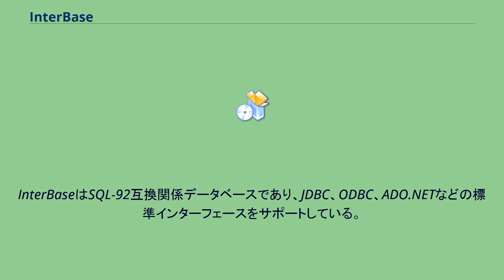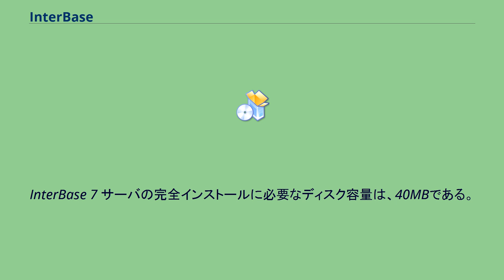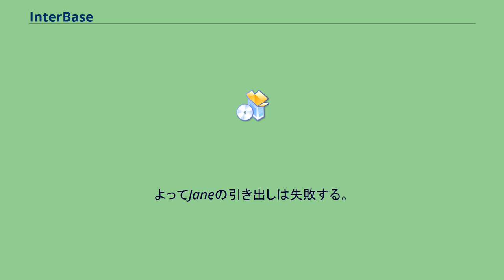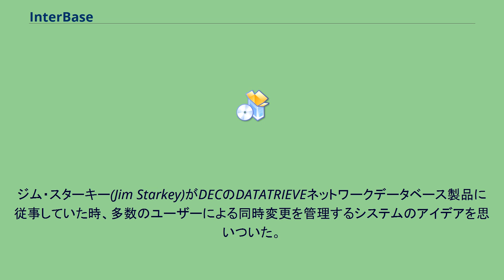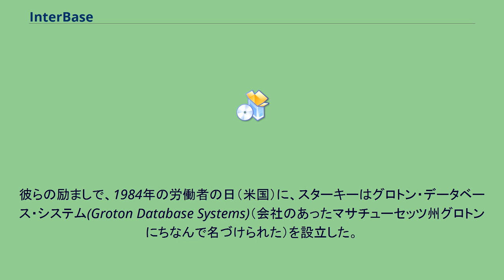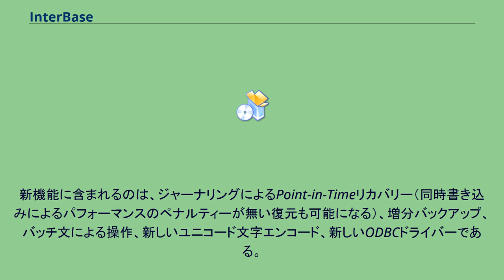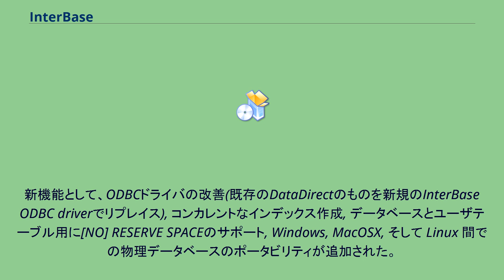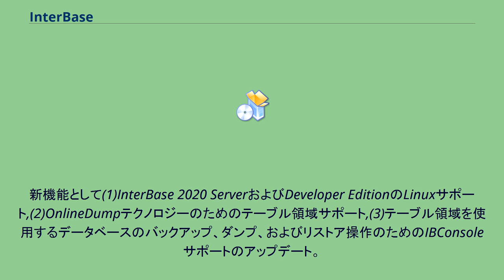InterBase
InterBase (インターベース) は、エンバカデロ・テクノロジーズが開発・販売している関係データベース管理システム (RDBMS) である。
InterBaseの特徴は、他のデータベース管理システムと比較して小さなフットプリントであること、必要最小限の管理で運用可能であることが挙げられる。
マルチ・ジェネレーション・アーキテクチャーである。
InterBaseはLinux、Windows、macOSオペレーティングシステム (OS) で作動する。
多くの点で、InterBaseは標準的である。
InterBaseはSQL-92互換関係データベースであり、JDBC、ODBC、ADO.NETなどの標準インターフェースをサポートしている。
しかし、他の製品と異なる特徴的な機能も存在する。
InterBase 7 サーバの完全インストールに必要なディスク容量は、40MBである。
これは競合する多くのデータベースサーバのクライアント・アプリケーションのインストールに必要なディスク容量より小さい。
サーバのユーザーのアイドル時のメモリ使用量は極めて小さい。
InterBaseのクライアントに必要な最低限のディスク容量は、400KBである。
InterBaseは通常は、常勤のデータベース管理者を必要としない。
組み込み用データベースにも適しており、M1エイブラムス戦車の中央射撃管制システムに使用されたとされる。
並行性制御 マルチ・ジェネレーション・アーキテクチャーとは、InterBaseのマルチバージョン並行処理制御の実装のことである。
InterBaseはこの技術を使用した2番目の商用データベースである。
ちなみに1番目は、DECのRdb/ELNである。
1)データベースには並行性制御が必要であり、そのためにロックを使用する。
簡単な銀行のアプリケーションを考えて見よう。
2人のユーザーが、ある口座の預金にアクセスする。
Bobは口座を読み込んで、そこに1000ドルを見つける。
それで彼は500ドルを引き出す。
Janeは同じ口座をBobが変更する前に読み込んで、1000ドルを見つける。
そして800ドルを引き出す。
口座は300ドル貸し越しになるはずだが、実際には、どちらのトランザクションが先に処理されるかによって、口座の残高は500ドルか200ドルのどちらかになるだろう（訳注：このような現象は失われた更新-ロストアップデート とよばれる）。
これは深刻な問題を引き起こすので、言うまでもなく、複数のユーザーがアクセスするデータベースシステムはどれでも、このようなシナリオに対処する何らかの種類のシステムが必要だ。
この問題やその他の関連する問題を解決するために使われるテクニックはデータベース業界では、並行性制御として知られている。
伝統的な製品は、特定のトランザクションがレコードを修正しようとしている事を記載したロックを使用する。
一度ロックされると、ロック解放まで、その他の誰もデータを読んだり修正する事は出来ない。
ロックはロックの粒度次第で、1レコード、1ページのレコード（ディスクに共に格納されているレコードのグループ）、特定のトランザクションで調べられた各レコードへの変更をブロックする。
ロックの粒度はパフォーマンスと精度のトレードオフだ。
例えば、ページレベルで更新をブロックすると、他のトランザクションによる更新とは実は衝突しない、いくつかの更新はブロックされてしまう。
2)ロックは、トランザクションの独立性と組み合わせた時、より大きな問題になる。
これは大抵のトランザクションは、読み書きを両方含むからである。
この例では、口座の金額を読み、それから変更する。
データの独立したビューを示すために、トランザクション全体は、レコードを読むが書き込まない場合も含めて、多くのデータベース・サーバではロックしなければならない。
3)InterBaseでは、読み込みは書き込みをブロックしない。
その代わりに、データベースの各レコードは1つ以上のバージョンの中に存在する事が出来る。
例えば、BobとJaneが口座を見た時、彼らは共に「バージョン1」を取得し、1000ドルを見つける。
Bobが預金を引き出して口座を変更した時、データは上書きされない。
代わりに、500ドルの入った「バージョン2」が作成される。
Janeが800ドルを引き出そうとすると、新しいバージョン2があると通知される。
よってJaneの引き出しは失敗する。
このアプローチは、マル...